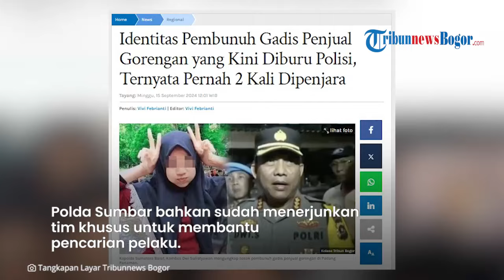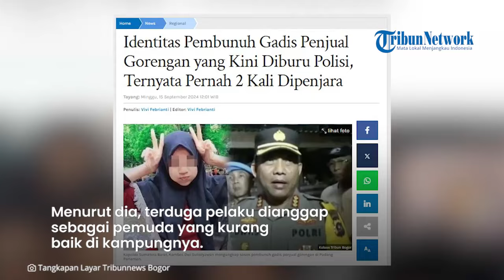JEJAK KELAM Terduga Pelaku Pembunuh Nia Gadis Penjual Gorengan, Ternyata Langganan Masuk Penjara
TRIBUN-VIDEO.COM - Pantas saja, terduga pelaku berani berbuat keji terhadap Nia Kurnia Sari (18) gadis penjual gorengan.

Terduga pelaku ternyata adalah seorang residivis.